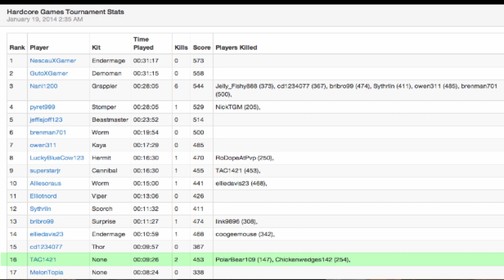Minecraft Hunger Games | Ep 70 | The Old Days vs The New Days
In this episode we talk about the main differences between the old and the new days of minecraft hunger games and how it affects the community.
Kit: None
QOTD: What are your thoughts on the old and new days of mcpvp?
As always likes, favorites, and comments help out the channel and the series more than you can imagine and is greatly appreciated. Thanks much. Hope you enjoy!
Recording Devices/Equipment (Throughout all my vids)
+ Camtasia 2
+ HD PVR Hauppauge
+ EyeTV
+ Photoshop